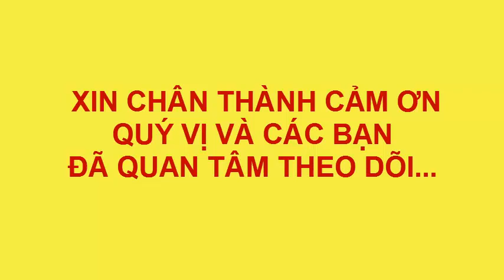DẠY VẼ TRANH THIẾU NHI